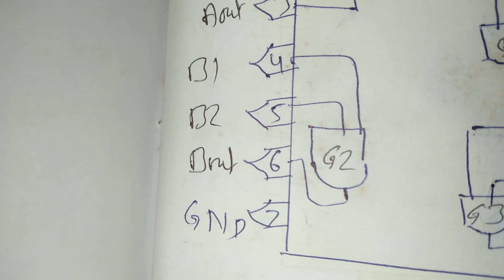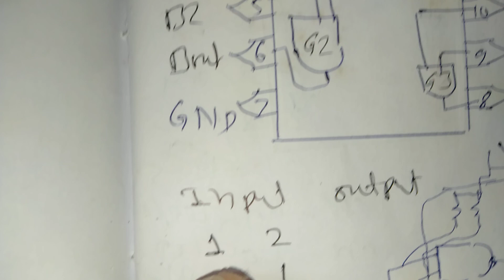क्वाड ,२ इनपुट्स एंड गेट, Quad,two inputs AND gate IC 7408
एक ही आईसी में चार गेट, हर गेट के दो इनपुट टर्मिनल, आईसी 7408,यह 14 पिन आईसी है । पिन 7 ग्राउंड , पिन 14 वीसीसी,+5 वोल्ट है।पिन 1इनपुट ए १,पिन २ इनपुट ए२, पिन 3, आऊटपुट पहले गेट का। इसी प्रकार बाकी तीन गेट में दो इनपुट और एक आउटपुट।